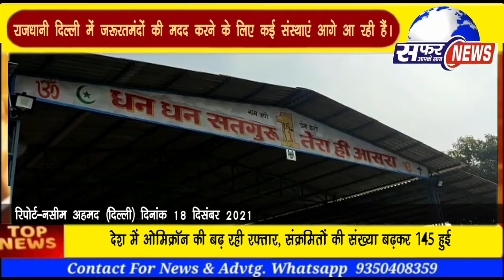डेरा सच्चा सौदा संगत द्वारा जरूरतमन्दों को गर्म कपड़े और फल की टोकरियाँ बाटीं गईं।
Safar Aapke. Saath
News

Safar Aapke Saath
News

सफर आपके साथ-न्यूज
देश की सक्रिय राजनीति तथा सामाजिक एवं धार्मिक समाचारों के लिए अपनी विशेष पहचान कायम रखने वाला यूट्यूब प्लेटफार्म पर बहुत ही भरोसेमंद आपका अपना यूट्यूब न्यूज़ चैनल "सफर आपके साथ" न्यूज जी हां अगर आप देश के किसी भी राज्य, शहर एवं गांव में सक्रीय राजनीति करते हैं और राजनीतिक समीकरणों की जानकारी प्राप्त करके जल्द से जल्द राजनीतिक क्षेत्र में आगे बढ़ना चाहते हैं या आप समाजसेवी हैं या आप किसी भी धार्मिक आस्था के धनी हैं, क्या आप प्रशासनिक अधिकारी हैं और राष्ट्र निर्माण में अपना महत्वपूर्ण योगदान देते हैं , क्या आप समाज से भरष्टाचार मिटाने के लिए निस्वार्थ कार्य करते हैं तो आज ही हमारे इस चैनल से जुड़ें।
अपने विचार एवं सुझाव हमे कमेंट बॉक्स में जरूर दें।

Our Others Social Media Platforms